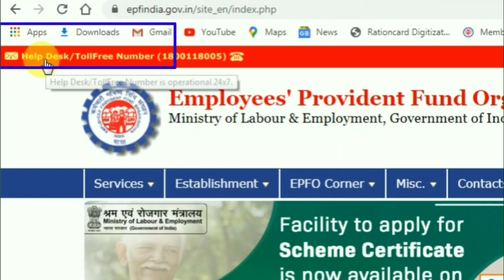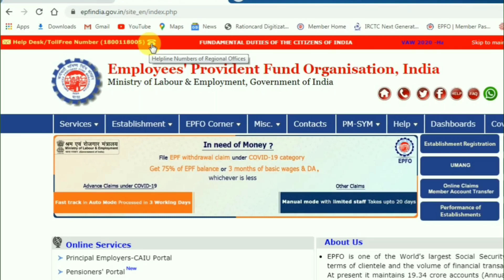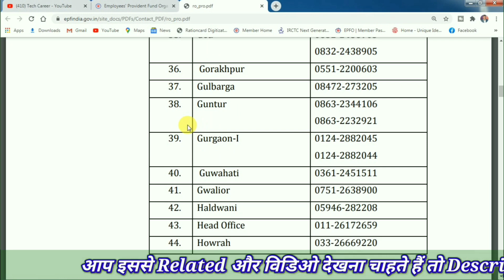PF Toll Free number 24x7 | How to contact epf Office | Helpline numbers of epfo regional offices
Hello Friends, You are warmly welcomed and greeted in your own Social Media Channel and Page Tech Career, I have spoken about EPFO and ESI in this video, if you are also PF Toll Free number 24x7 | How to contact epf Office | Helpline numbers of epfo regional offices epfo? If you want to know and take advantage of this video, then this video is for you, please watch it once, this will give you a lot of help from this video. Thank you…

नमस्कार फ्रेंड्स आपका हार्दिक स्वागत व अभिनन्दन है आपके अपने Social Media चैनल और पेज Tech Career में, मैंने इस विडिओ में EPFO and ESI के बारे में बतलाया है, यदि आप भी PF Toll Free number 24x7 | How to contact epf Office | Helpline numbers of epfo regional offices epfo ? के बारे में जानना व लाभ उठाना चाहते हैं, तो ये वीडियो आप के लिए ही है कृपया आप इसे एक बार जरूर देखे इससे आपको इस वीडियो से काफी हेल्प मिलेगा थैंक्स…
☞Your Related Query
01☞ how to contact pf field office
02☞ how to contact epf customer care
03☞ epf customer care number
05☞ phone numbers all pf office
06☞ helpline numbers of epfo regional offices
07☞ pf office helpline number
08☞ pf office phone number
09☞ how to contact epf office
10☞ how to contact epfo field officer